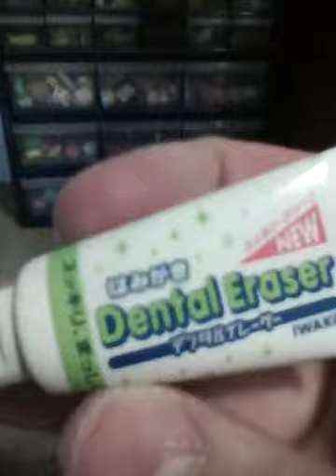Eraser Collection February 2013 part 2